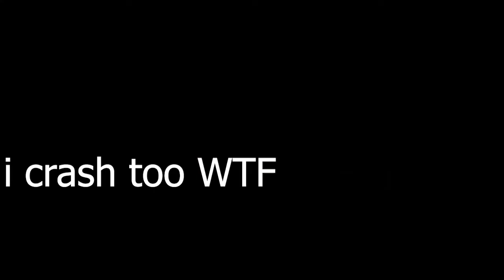Rust: The Unexpected journey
Hello guys, today im joined by Wolfhunter and squid and we have a crazy wipe! Check it out.
Squidtrain: none ._.
XXXTENTACION: Riot
XXXTENTACION: Save me
XXXTENTACION: Floor 555
Rika Mayama: Liar mask
Vickeblanka: Black catcher
Juice wrld: armed and dangerous
Itachi theme
iTachi: Detox The Kid & Hunit Stackz
Fonzi M:Fukashigi no Carte